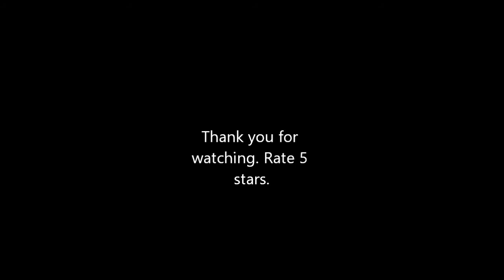Roblox Bloopers 2006 Part 1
Inspired by Fleskjerta and GroovyDominoes52

Made with REAL Windows Movie Maker 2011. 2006 Roblox by GroovyDominoes52